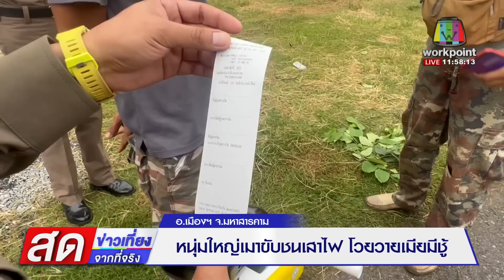หนุ่มใหญ่เมาขับชนเสาไฟ โวยวายเมียมีชู้l ข่าวเที่ยงสดจากที่จริง l 2 ส.ค. 66